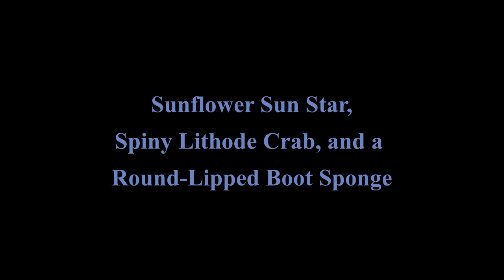Exploring the Oak Leaf SCUBA Diving Site May 27 2023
Yesterday's afternoon dive brought decent visibility and calm seas. I observed many interesting sea creatures including many Giant Nudibranchs and a variety of sea stars. The beach access is at Es-hw Sme~nts Community Park (I wonder if the RDN staffers thought about the challenges of entering that name in a GPS during their bout of virtue signaling fever).